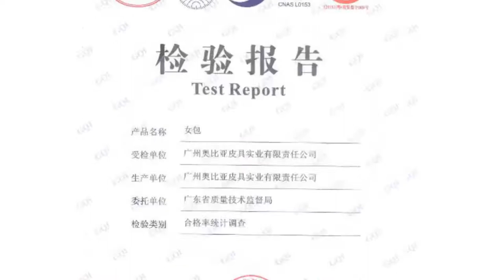Bohemian Style Bucket Bag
* Main Material: Microfiber synthetic leather
* Shape: Casual tote
* Color: green, black, khaki, red
* Size: 15.5*10.5*15cm
* Gross weight: 0.4kg
* Logo customization available